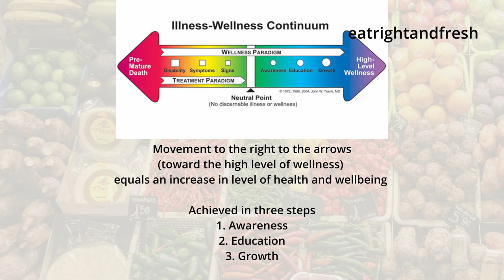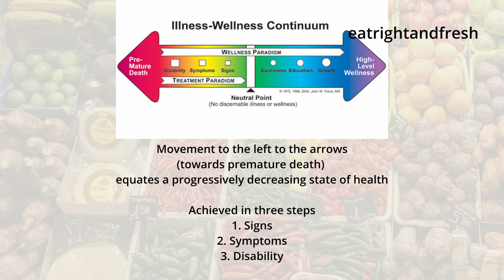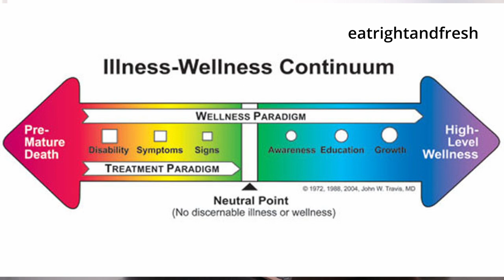Why you need a food coach in 2022 | The Illness Wellness Continuum Model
Hello everyone, I had to quickly do this video tonight so I can answer all the questions that I've received via email and calls too.

Please watch the video as I have taken eough time to explain why you need to join me on this journey of absolute wellness.

The health illness continuum is a graphic illustration of a well being ,concept first proposed by John.W.Travis in 1972. It describes how wellbeing is more than simply an absence of illness , but also incorporates the individuals mental and emotional health. Travis believed that the standard approach to medicines , which assumes a person is well when there are no signs or symptoms of disease ,was insufficient.

Don’t forget to click on the bell icon so that you will never miss my videos & current updates